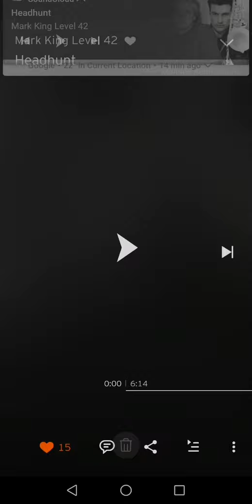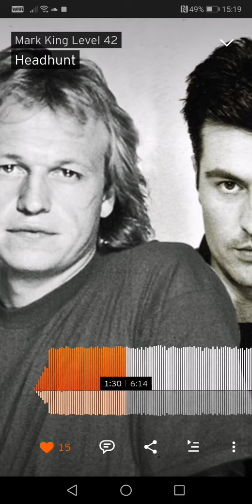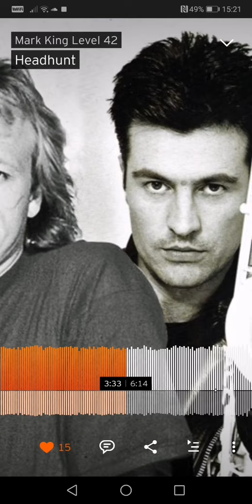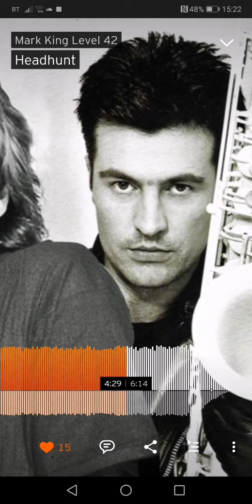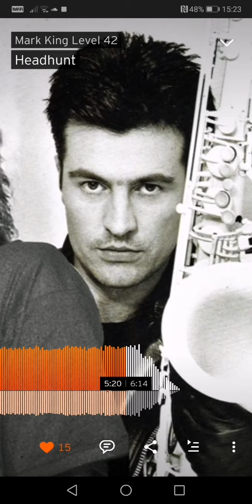Level 42's Mark King Headhunt studio version feat Gary Barnacle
Never before released studio/demo version of Headhunt which was previously only available on Marks Live At Ronnie Scott's cd